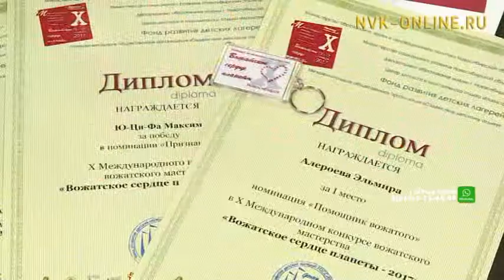Вожатые Якутии стали лучшими на международном конкурсе «Вожатское сердце Планеты»